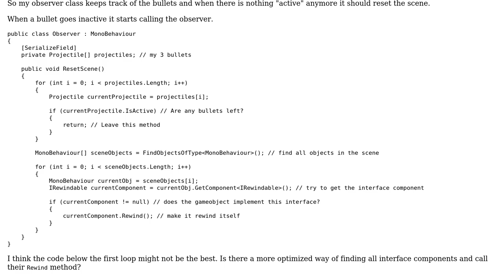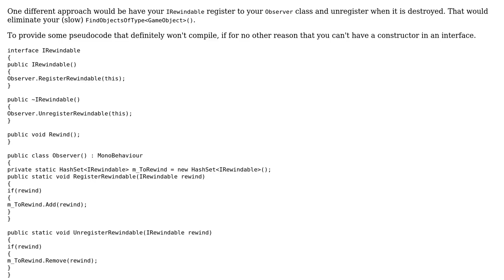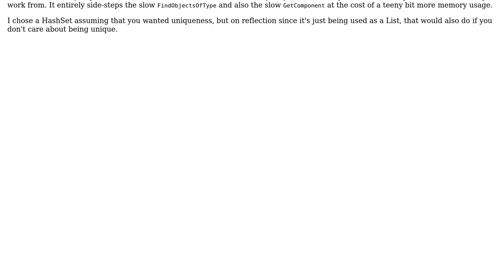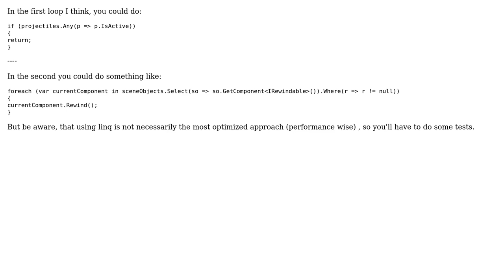Code Review: Call a method from all GameObjects implementing a specific interface in Unity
With thanks & praise to God, and with thanks to the many people who have made this project possible! | Content (except music & images) licensed under CC BY-SA | Music | Images & others | With thanks to user Yann user t3chb0t user sonny user Question3r user Nishank user Billal Begueradj and the Stack Exchange Network Trademarks are property of their respective owners. You are responsible for your own actions.